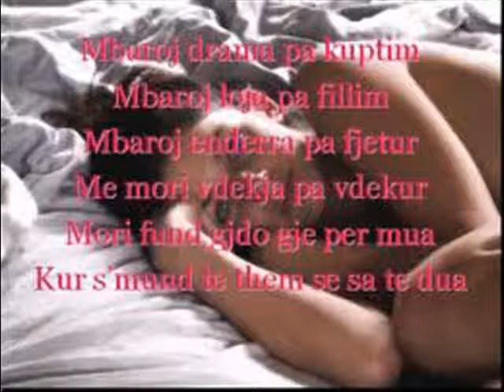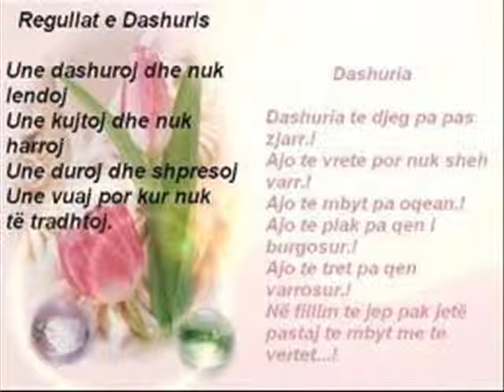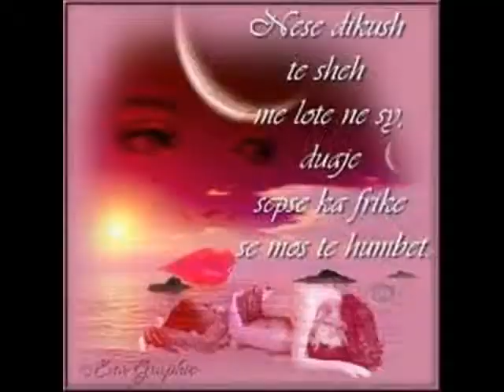armando ramaj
the best